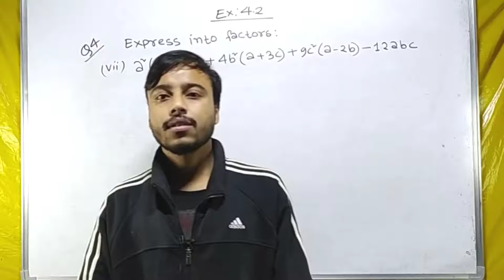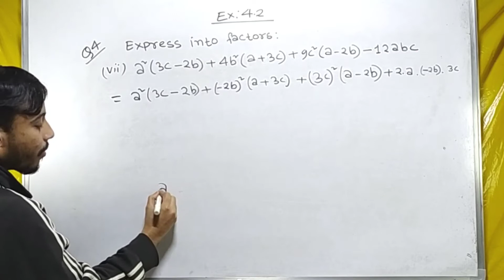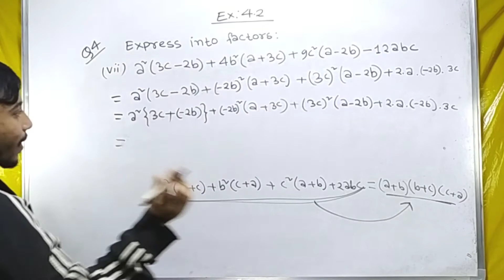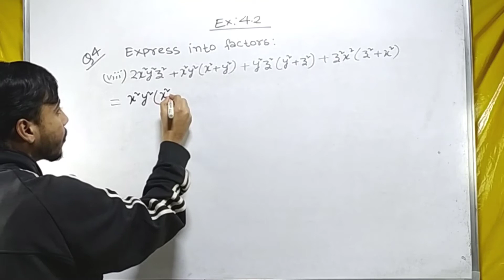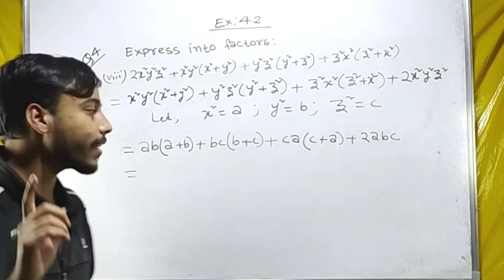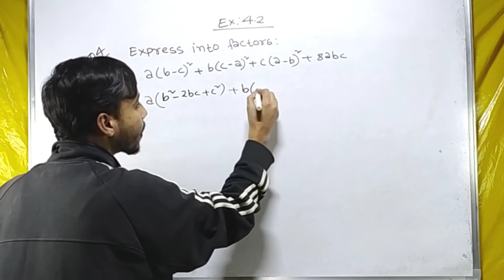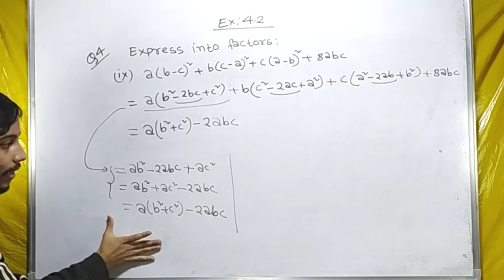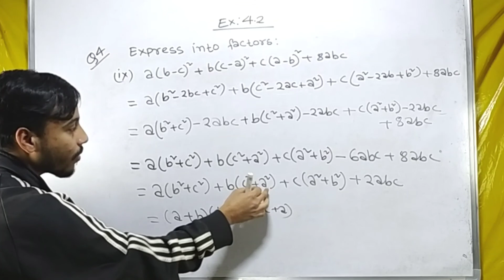Adv. Mathematics || CH-4 || Exercise 4.2 || Q4 || Vii, Vii & ix || SEBA || Class IX